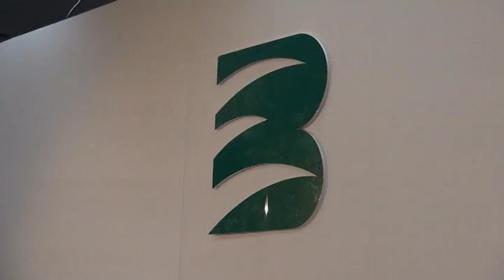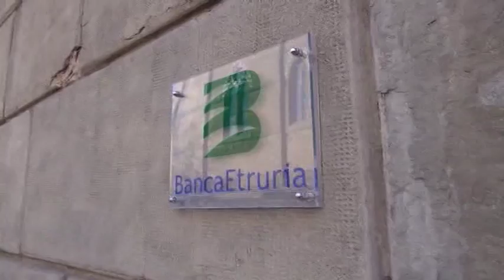Nuova Banca Etruria, vendita slitta entro settembre. Liquidatore chiede 300 milioni ad ex vertici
Slitta entro settembre la vendita di Nuova Banca Etruria